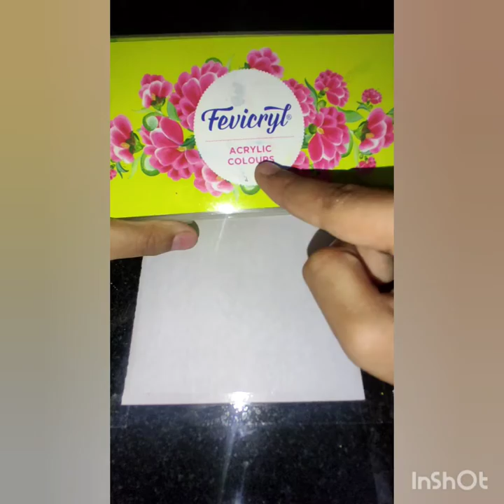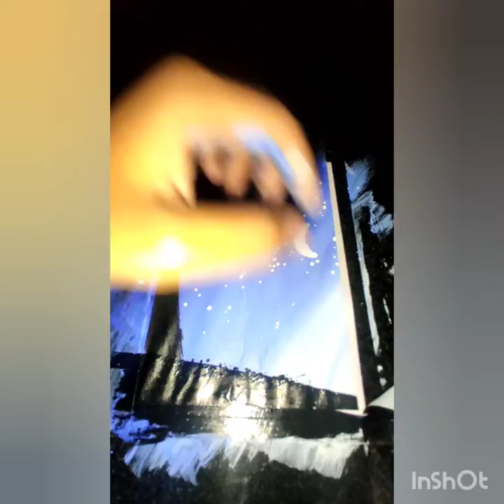painting night sky beuitiful |Liya's craft and art